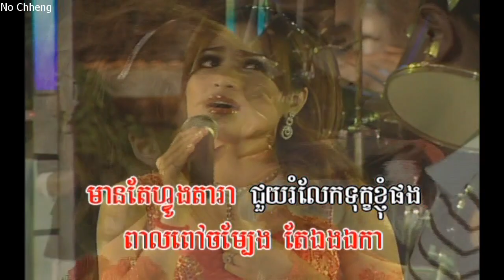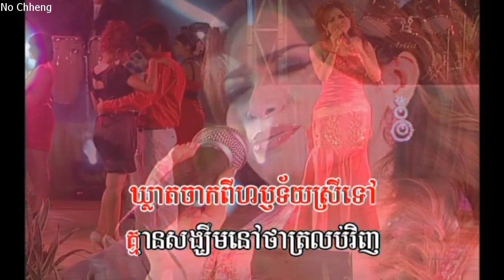ពេលបងឃ្លាតទៅ ឆោម ឆពុំ (ភ្លេងសុទ្ធ) Pel bong kleart tourv (Pleng sut)